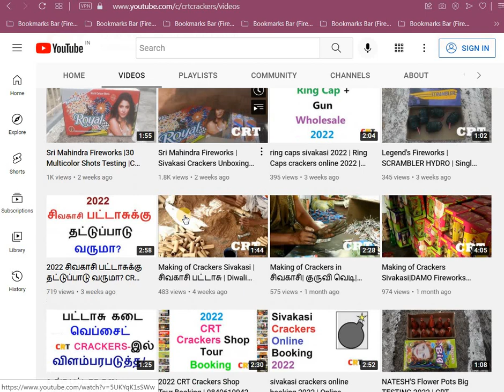2022 Sivakasi Crackers Wholesale Rate-இல் வீட்டுக்கு பட்டாசு வாங்க முடியுமா?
2022 தீபாவளிக்கு சிவகாசி பட்டாசு கம்பெனியில் இருந்து Crackers Wholesale விலையில் பட்டாசு யார் எல்லாம்
வாங்க முடியும்? 2022 Crackers Wholesale விலையில் வீட்டுக்கு பட்டாசு வாங்கலாமா?

நீங்க 2022 தீபாவளிக்கு பட்டாசு பண்டு பிடிக்க போறிங்களா? சிவகாசி பட்டாசு கம்பெனி விலையில் மொத்தமாக வாங்க வேண்டுமா? கால் பண்ணுங்க *** 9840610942

Sivakasi Pattasu Gift Box 2022|தரமான பட்டாசு கம்பெனி Gift Box-க்கள் சரியான விலையில் எங்கே கிடைக்கும்?

2022 தீபாவளி பட்டாசு ஃபண்டு|2022 deepavali crackers fund 2022-க்கு நல்ல தரமான பட்டாசுகளை எங்கே வாங்குவது என்று குழப்பமா? சிவகாசி பட்டாசு கம்பெனியில் இருந்து Crackers Wholesale விலையில் வாங்க வேண்டுமா? உதவிக்கு கால் பண்ணுங்க!

CRT Crackers|Tamil Crackers Review|CRT Sivakasi